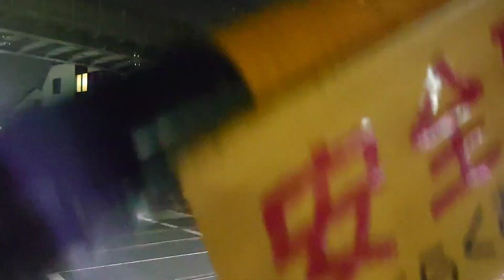[ 京成 ] 新型車両3100形(3150) 深夜の試運転 京成高砂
9月1日深夜 京成3100形(3150)が試運転を行いました。同型式が本線を走行するのは初めてと思われます。
深夜にも関わらず京成高砂では大勢のファンがカメラを構えていました。